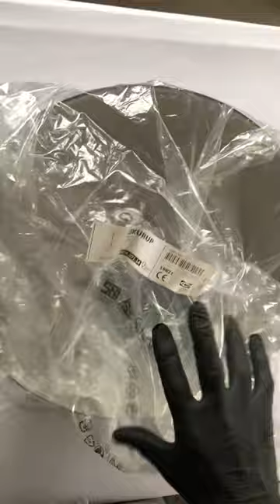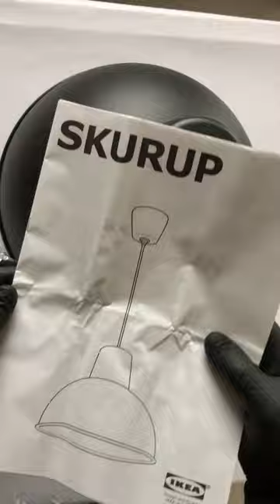SKURUP IKEA unboxing Lampe Lampa Lamp 1 2021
Dobra sprawdza sie